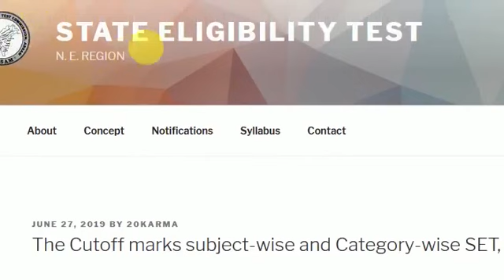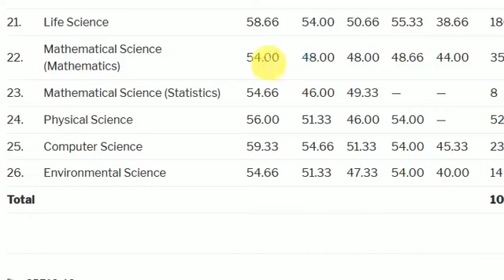Bihar STET Math 2020, Cut Off, Exam Date, Syllabus, Previous Year Question Paper 2011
Check this video to understand Bihar STET exam.